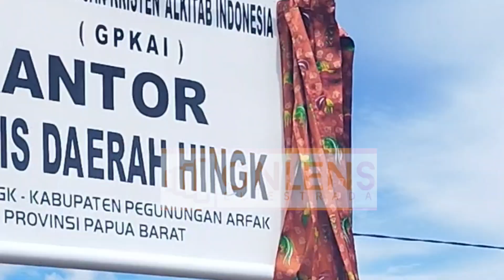PEGUNUNGAN ARFAK LUAR BIASA!!!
Bupati Kabupaten Pegunungan Arfak (Pegaf) Yosias Saroi, meresmikan gedung Majelis Daerah Gereja Perekutuan Kristen Alkitab Indonesia (GPKAI) Distrik Hingk pada, Sabtu (24/6/2023).

Kehadiran gedung tersebut sebagai upaya memperluas layanan dan memenuhi kebutuhan jemaat GPKAI di Distrik Hingk, Kabupaten Pegaf.

Bupati Yosias Saroi berharap, Gedung MD Hingk ini tidak hanya difungsikan sebagai pusat administrasi gereja, tetapi juga sebagai tempat pendidikan yang akan memberikan manfaat bagi komunitas setempat.